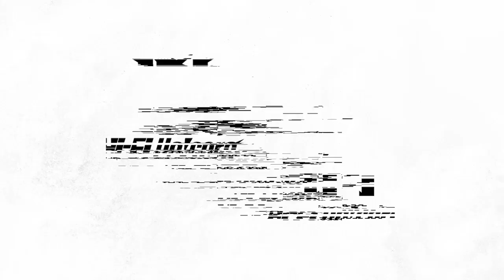Hi-Fi Un!corn(하이파이유니콘) - Official Logo Motion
Hi-Fi Un!corn - Official Logo Motion -

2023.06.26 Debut